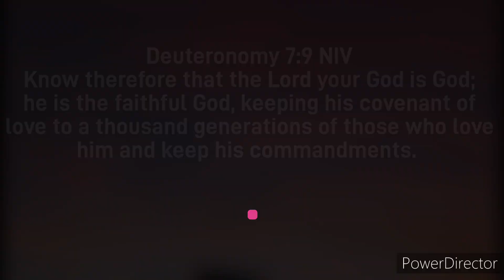My FIRST Video of 2024 (BIG UPDATE)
I've been gone for a minute, but IM BACK!

[9] Know therefore that the Lord your God is God; he is the faithful God, keeping his covenant of love to a thousand generations of those who love him and keep his commandments.